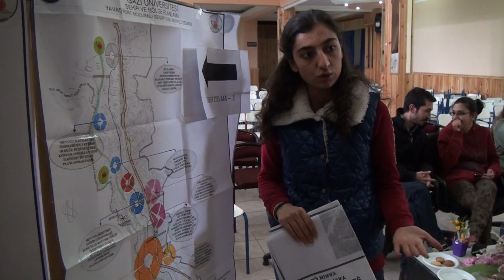Mudurnu Atelyesi MUDURNU HABER 2